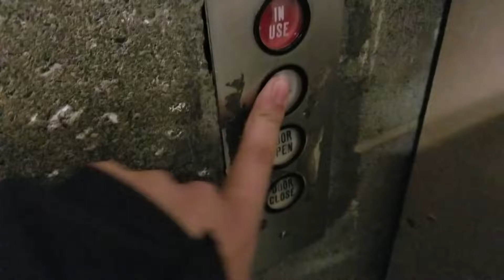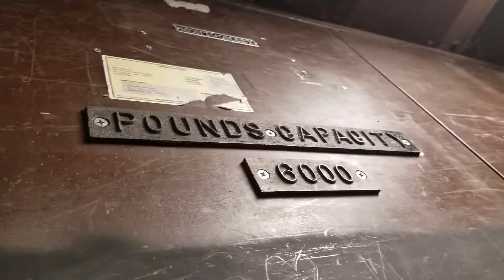Re2: 1983 Montgomery Hydraulic Freight Elevator | The Bon Marché | Bellevue Square | Bellevue WA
Now Macy's. There will soon be a video from 2016 about this lift!  Reupload 2.

This lift has the original alphabetical floor labelling.

Taken on 10 April 2019.

Installed 1983

@elevating_western_washington wanted to see this for many years.